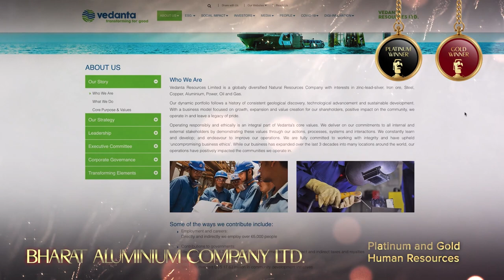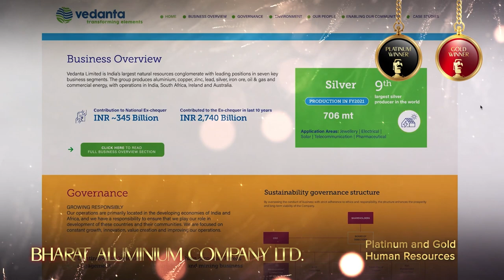Bharat Aluminium Company Ltd (BALCO) - 2022 TITAN Business Awards: Season 2 Winner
Bharat Aluminium Company Ltd (BALCO) won a platinum award and a gold award in human resources for manufacturing and best employee engagement strategy. BALCO was incorporated in year 1965 as the first Public Sector Undertaking (PSU) in India and since then it has been closely associated with the Indian Industrial Growth, in a pivotal role.